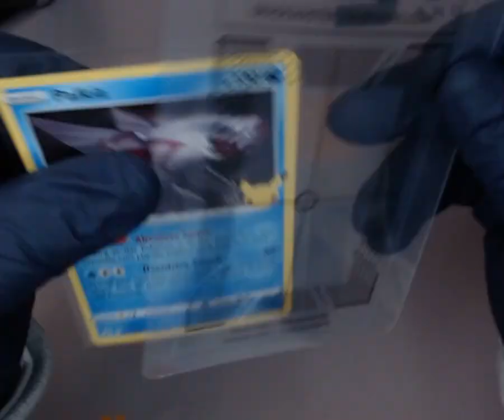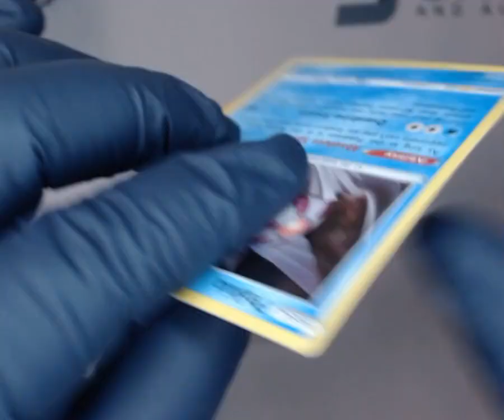SNC GRADNG: 2021 POKÉMON SWORD & SHIELD PALKIA #4 CELEBRATIONS HOLO (1754199112627)